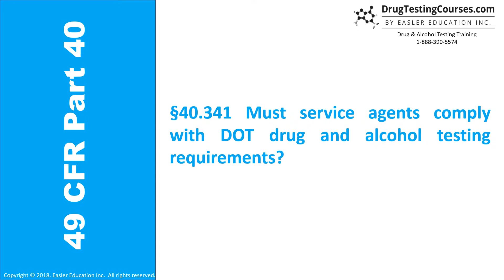49 CFR Part 40 - §40.341 Must service agents comply with DOT drug and alcohol testing requirements?